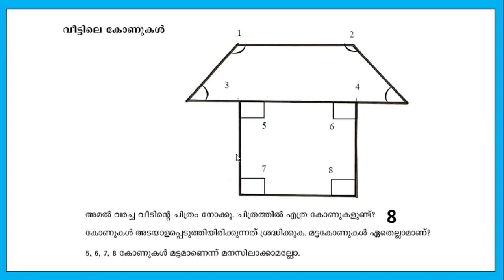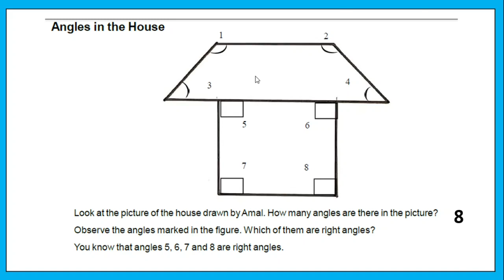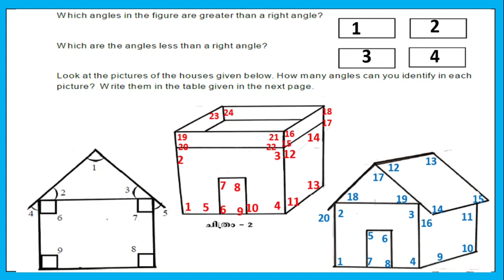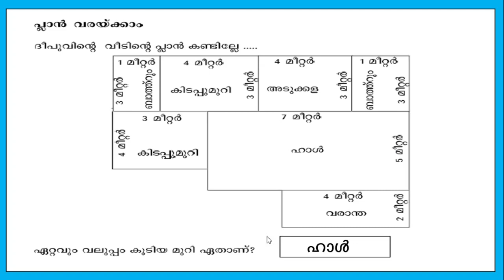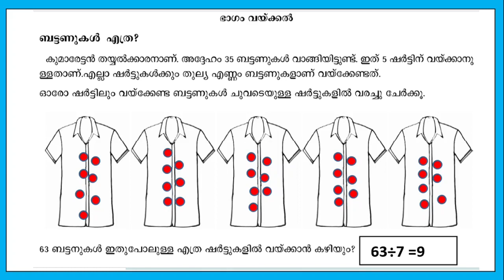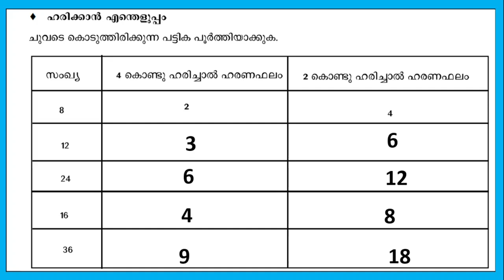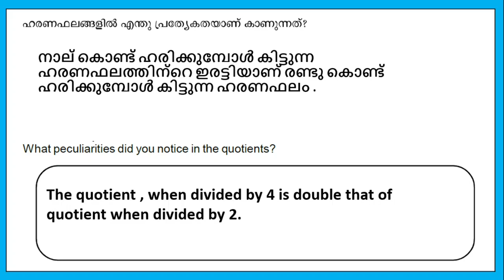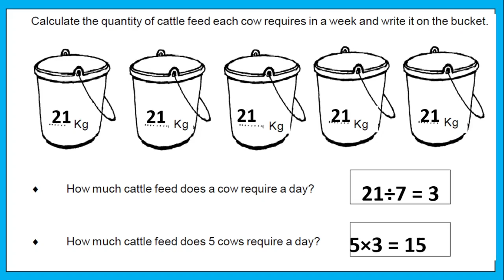VICTERS STD 5 |MATHS| PADANAMIKAV REKHA |LEARNING EXCELLENCE RECORD|PART 2